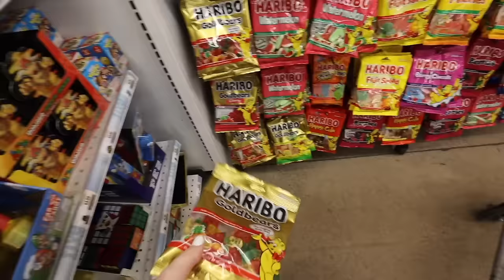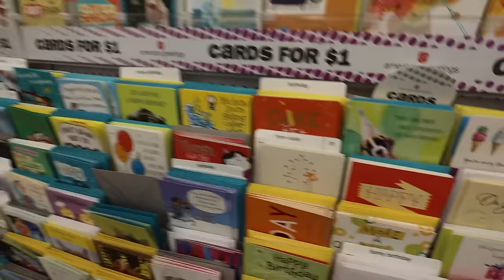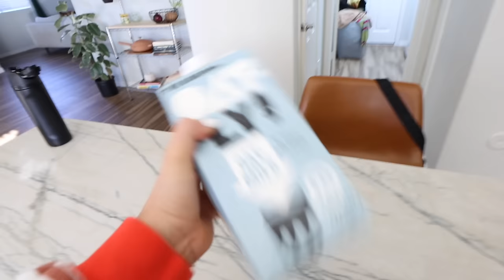trying to turn around a VERY bad week (i'm losing it)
tv stand/fireplace
black aviator glasses
brass charm necklace
gold hoop earrings
black cardigan (similar)
black skort (similar)
light wash jeans (straight size)
light wash jeans (plus size)
yellow & black sneakers (i bought mine on madewell last year for like half the price btw)
striped sweatshirt
flare leggings